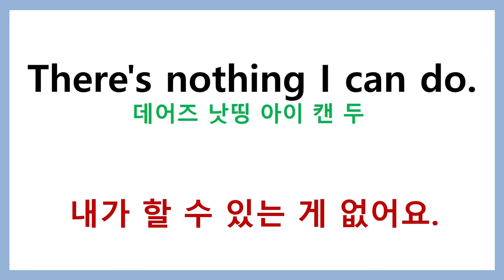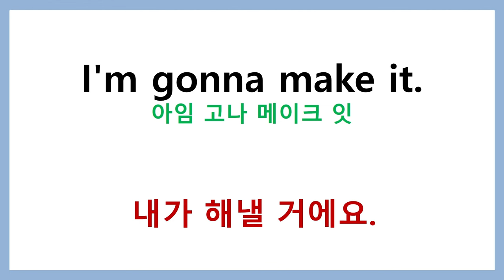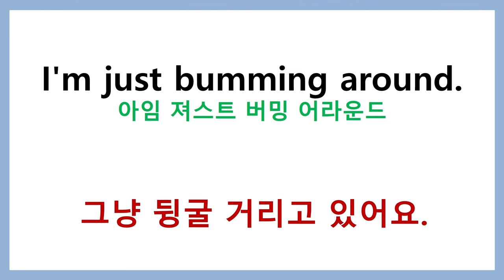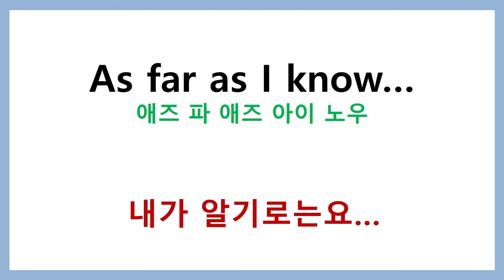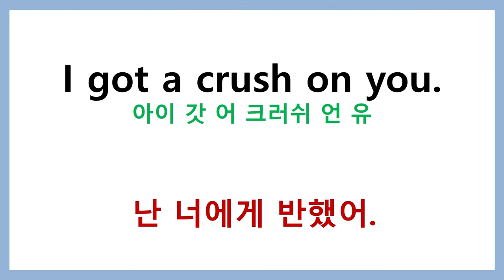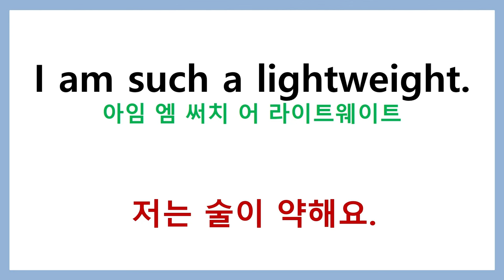생활 영어회화 30개 미국드라마 7회차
미국드라마 생활 영어회화 30개  7회